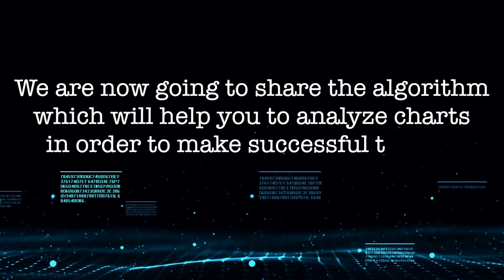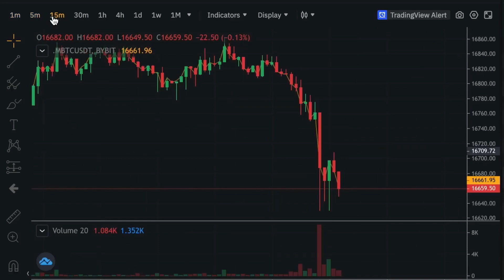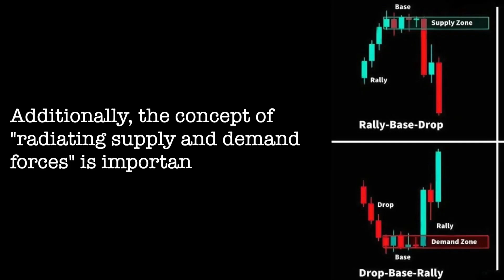EL ARTE DEL TRADING: Aprenda los pormenores de la ESTRATEGIA DE OFERTA y DEMANDA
Bitcoin
🔶 CURSO DE CRIPTOMONEDAS GRATIS Y SEÑALES GRATIS
2. Deposite 500$ (dólares) en su cuenta de Bybit
3. Obtenga acceso gratuito al Discord y al grupo Telegram, donde encontrará mi curso de criptomonedas gratuito y señales de trading gratuitas para usted.